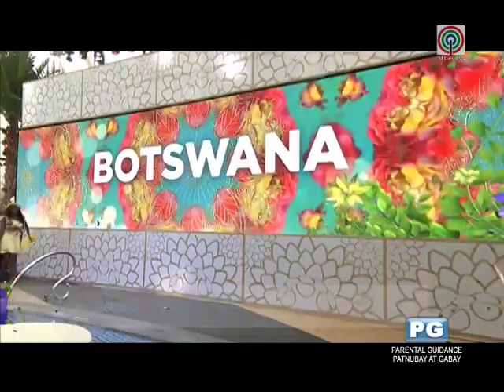Miss Earth 2019 Opening Dance